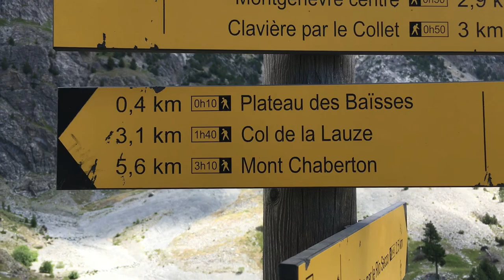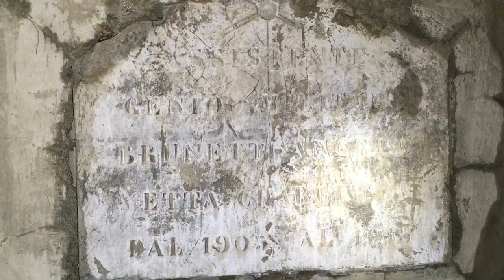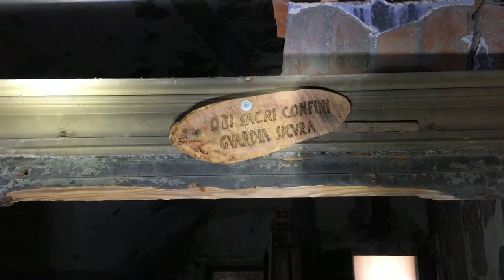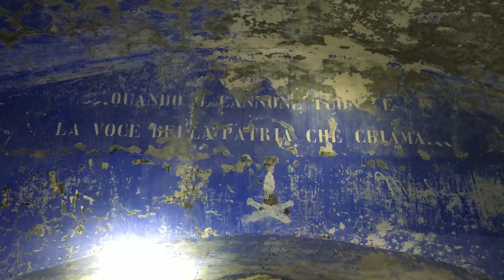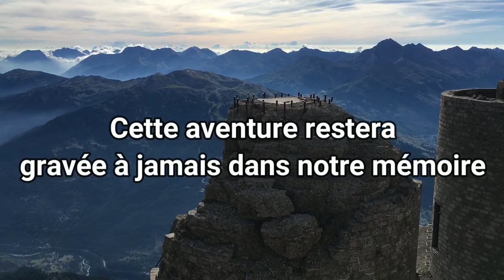Le Mont Chaberton : 30 Kg sur le dos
Nous avons réalisé notre rêve : Aller sur le Mont Chaberton, sur les traces de nos idoles Mamytwink et Dragodeus .
Nous l'avons fait mais dans la souffrance car nous sommes parti avec des sacs surchargés ce qui nous a sérieusement pénalisé, nous sommes arrivé sur le sommet complètement fracassé, à bout de souffle...Mais la récompense est telle qu'on oubli vite la pénibilité au plaisir des yeux...